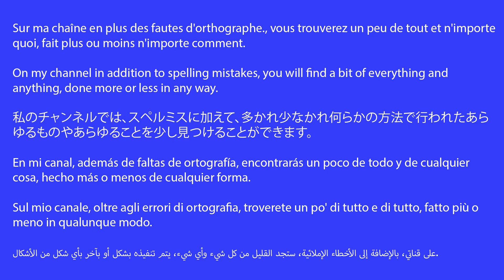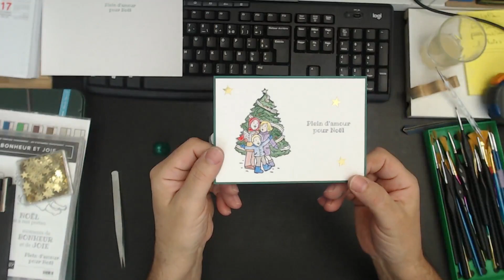305 : je fait une carte , non c est pas une blague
merci a une de mes deux grandes sœurs pour son carnet :-)

Sur ma chaîne en plus des fautes d'orthographe., vous trouverez un peu de tout et n'importe quoi, fait plus ou moins n'importe comment.
On my channel in addition to spelling mistakes, you will find a bit of everything and anything, done more or less in any way.
私のチャンネルでは、スペルミスに加えて、多かれ少なかれ何らかの方法で行われたあらゆるものやあらゆることを少し見つけることができます。
En mi canal, además de faltas de ortografía, encontrarás un poco de todo y de cualquier cosa, hecho más o menos de cualquier forma.
Sul mio canale, oltre agli errori di ortografia, troverete un po' di tutto e di tutto, fatto più o meno in qualunque modo.
على قناتي، بالإضافة إلى الأخطاء الإملائية، ستجد القليل من كل شيء وأي شيء، يتم تنفيذه بشكل أو بآخر بأي شكل من الأشكال.